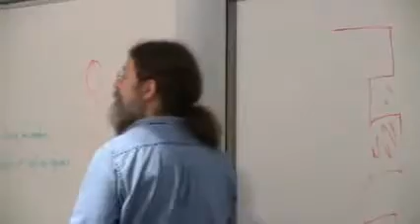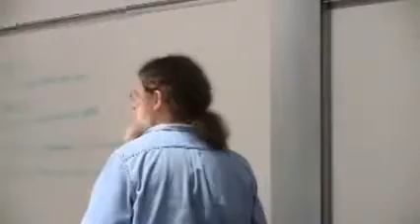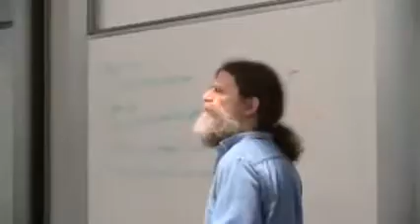Robert Sapolsky - Symbols and symbolism